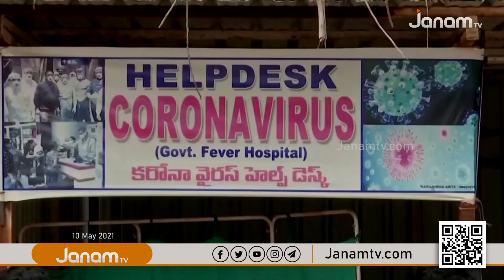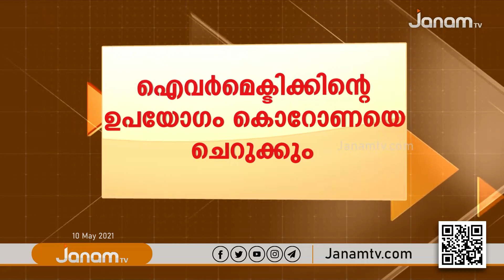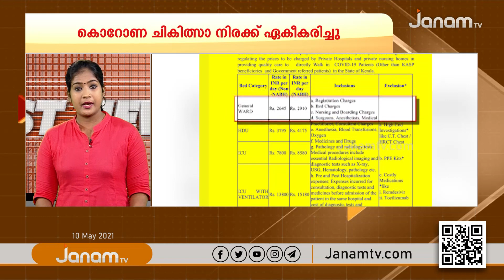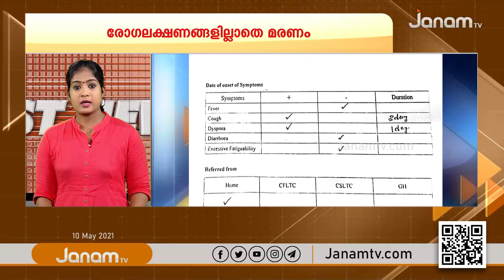FAST NEWS @ 10.00 PM | 10 MAY 2021 | JANAM TV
NEWS ANCHOR :